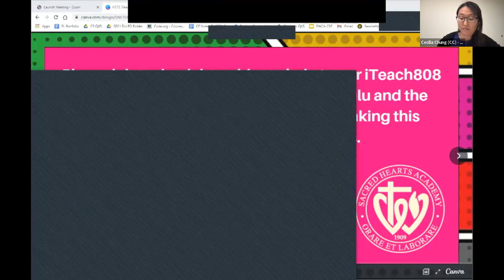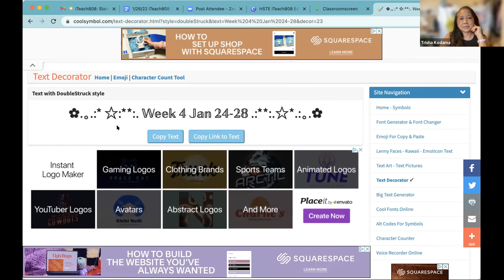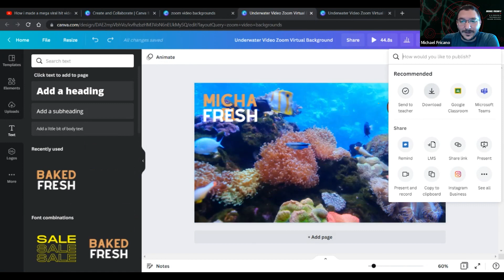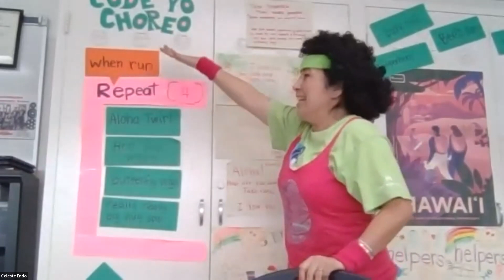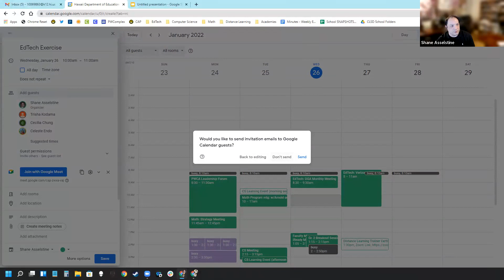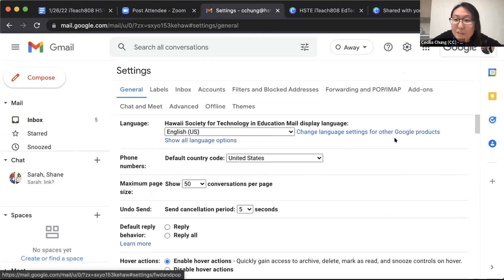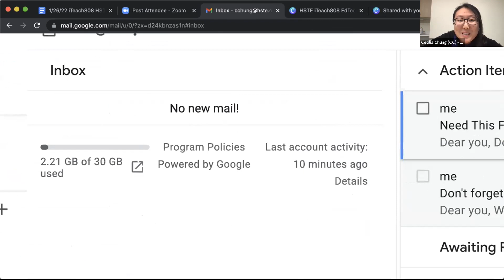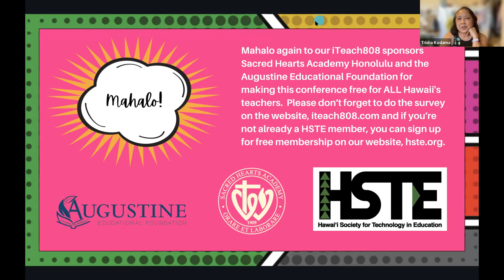EdTech SLAM by Hawaii Society For Technology in Education Team | iTeach808 Conference